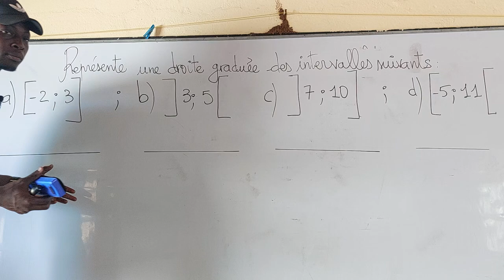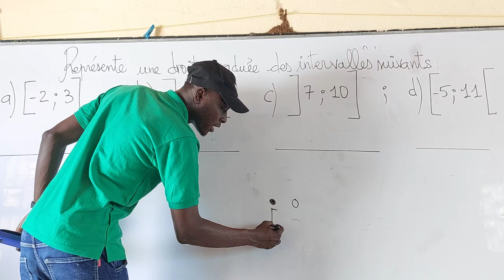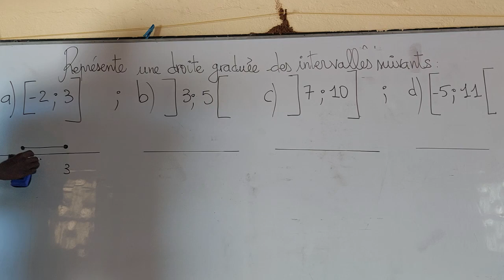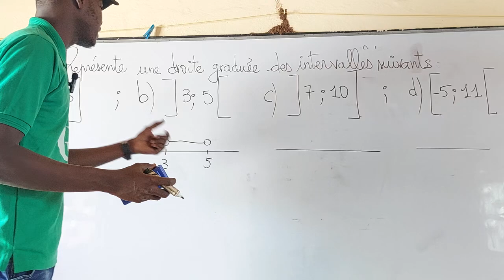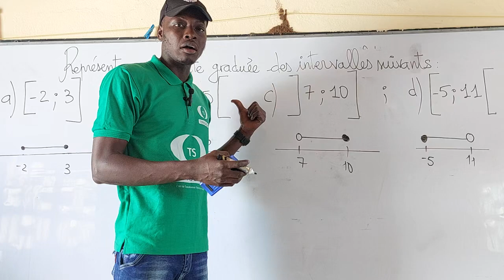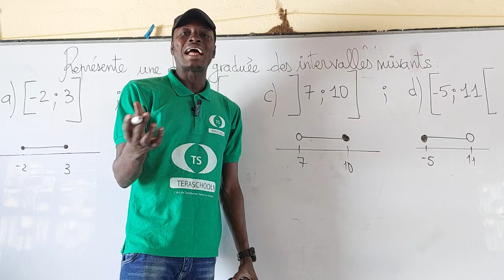Représente un intervalle sur une droite graduée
Représente un intervalle sur une droite graduée#maths